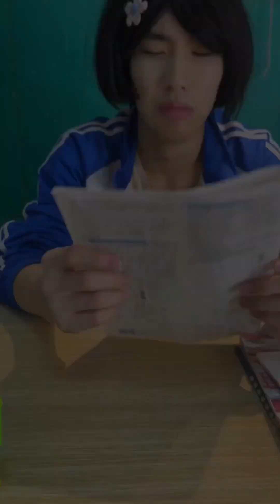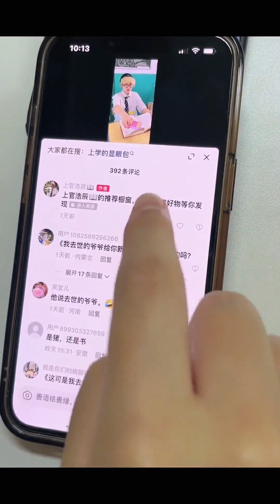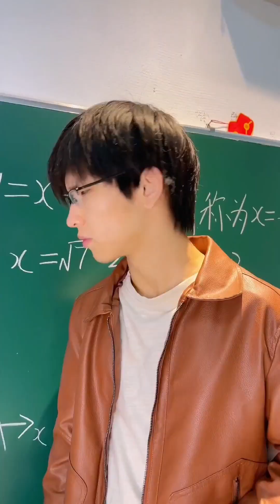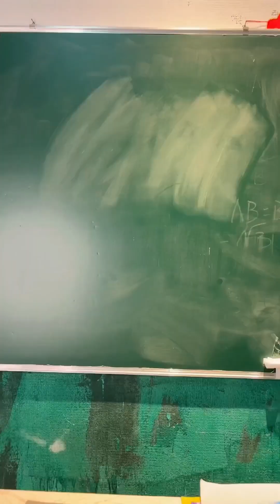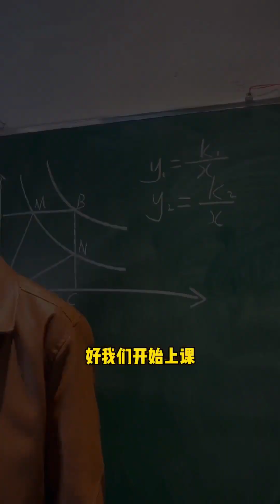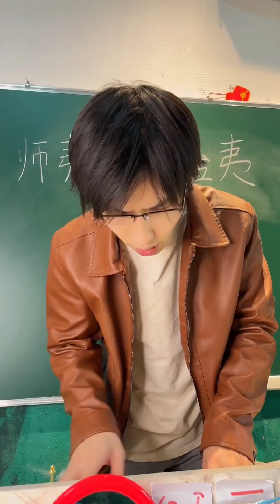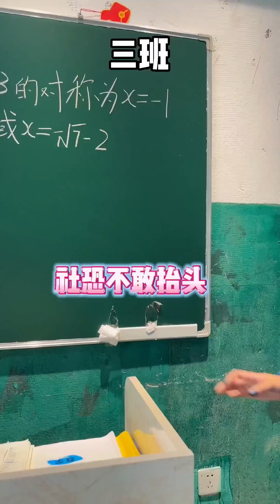蘑菇頭成績退步大大丫卻哭了，大丫考了93分難過，蘑菇頭只考了39分，不知道該哭成什麼樣子！童年小賣部